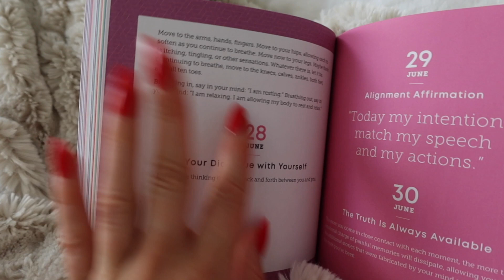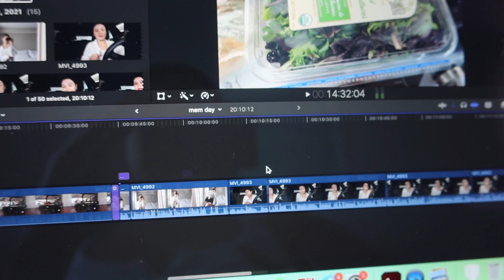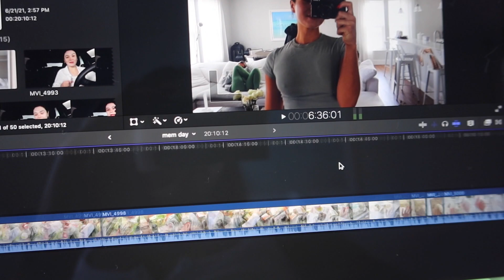VLOG: life updates, frankie's bikinis try on haul, etc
Items Mentioned:
Blue Alo Yoga Bra
Blue Alo Yoga Short
Pottery Barn Faux Fur Blanket
5 Minute Journal

Lip Combo:
Charlotte Tilbury Lip Liner
Charlotte Tilbury Lipstick
Saie Beauty Gloss

Frequently Asked:
My Linen Bed Sheets
My Non Toxic Pots & Pans

With Love,
x Maggie